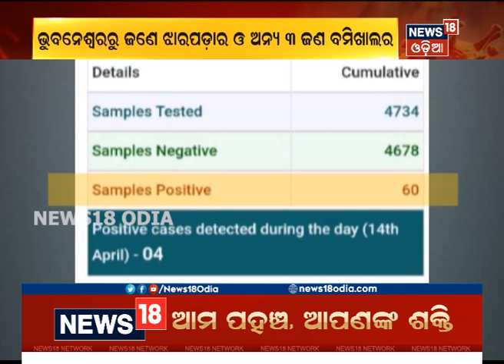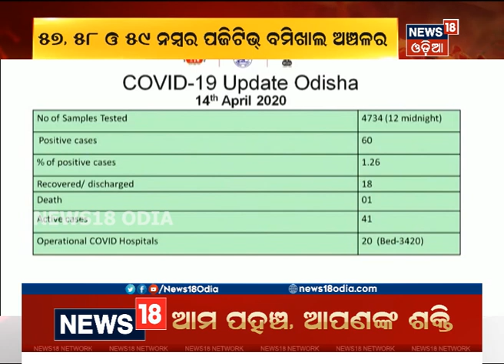Amari Odisha | 6:30 PM | 14 APRIL 2020